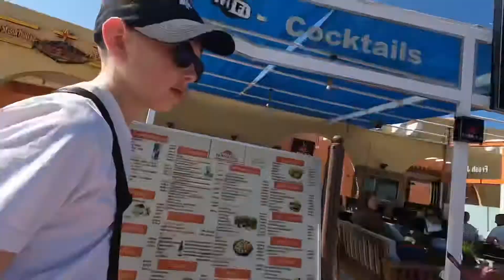Hurghada sunrise garden beach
Sunrise garden beach hotel hurghada